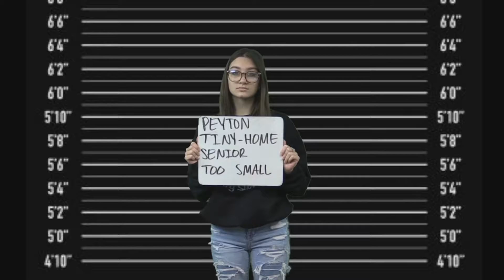2 22 2022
The Jungle Report For Tuesday, February 22nd